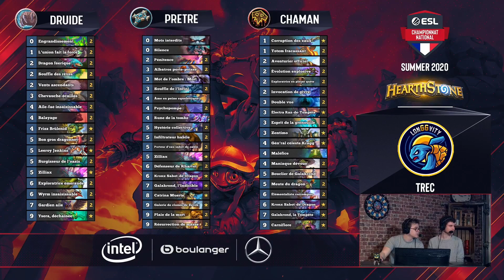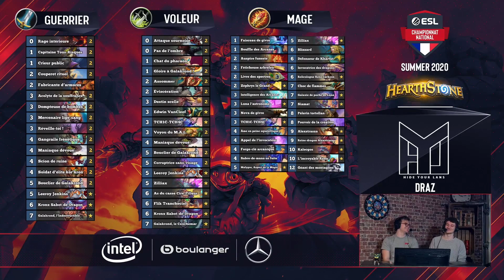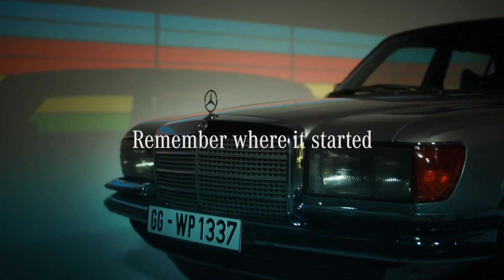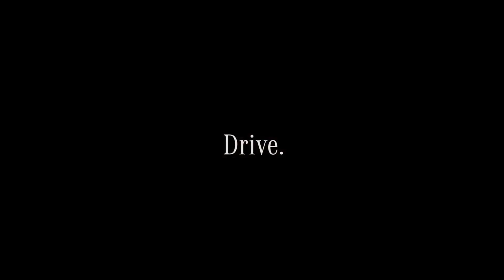HIDE YOUR LANS VS LONGGVITY - PLAYIN STAGE - ESL ECN SUMMER 2020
NOS RÉSEAUX 📱

Streamers HearthStone 📱